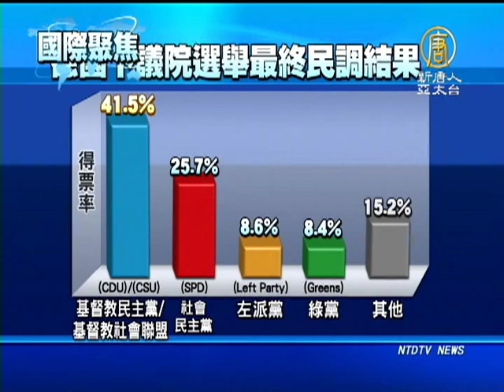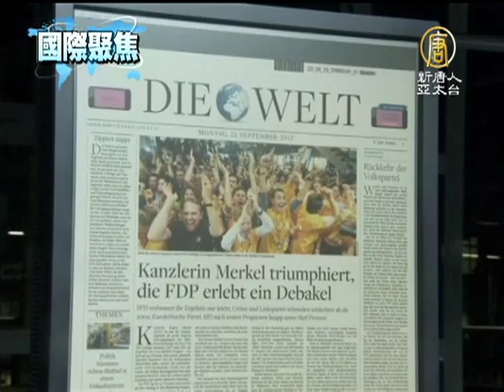【德國大選_國際新聞】德國執政黨大勝 左右共治機會上升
【德國大選_國際新聞】德國執政黨大勝 左右共治機會上升(NTDAPTV) 繼續來看到，德國總理梅克爾領導的基督教民主黨與基督教社會聯盟保守派集團，在星期天的國會大選中，取得勝利，不過由於同屬執政聯盟的自由民主黨得票率沒有超過百分之五的門檻，使德國組成左右共治「大聯合政府」的可能性升高。因此，雖然梅克爾三連霸總理，但面臨的挑戰，將更加嚴峻。【新唐人亞太台2013年9月23日訊】

星期一(23號)，德國各大傳媒都以總理梅克爾做為封面人物進行報導，《柏林早報》（Berliner Morgenpost）以「完勝梅克爾」報導了這次大選結果。

德國《圖畫報》（Bild）則以「梅克爾最大勝利」顯示執政黨大幅領先的趨勢。

根據德國第一電視台（ARD）公布的出口民調結果顯示，梅克爾(Angela Merkel)領導的保守派政治集團基督教民主黨（CDU）／巴伐利亞基督教社會聯盟（CSU）得票率約41.5%、最大反對黨社會民主黨（SPD）約25.7%、強硬派左派黨（Linke）約8.6%、綠黨約8.4%。

梅克爾在發表勝選演說時，表示這是「最好的結果」，她承諾再為德國帶來「美好的四年」。這是基民黨20年來最強勁的表現。

德國總理 梅克爾（Angela Merkel）：「未來四年，我們將竭盡所能，促使他們將成功帶給德國。」

成立7個月的反歐元政黨德國另類選擇黨（AfD）得票率約4.9%，雖然未達5%得票率門檻，不過成功將原執政聯盟自由民主黨（FDP）擠出國會殿堂，這次自民黨得票率只有4.8%，無法取得國會議席。

梅克爾領導的基民黨必須重新選擇結盟對象，外界普遍預料她將與社民黨組成左右共治的「大聯合政府」。

社會民主黨總理候選人 史坦布律克（Peer Steinbrueck）：「發球權在梅克爾手中。她是促成多數的推手。」

不同於爭論不休的外國朝野，德國政治趨向共識型態，這也讓德國大選十分特別，國內外的觀察家直到選舉前夕，也沒有發現德國朝野對某項重大議題針鋒相對。

星期一，各主要政黨領袖開始決定如何進行政黨結盟會談，談判將在4到8週內完成，然後簽署結盟協定。之後德國下議院將在第一次開會時選舉總理。

大部分德國人偏愛再次組成大聯合政府，如同梅克爾第一個總理任期。這讓新上台的德國政府不再那麼慷慨解囊與寬宏大量，面對歐洲盟國的政策態度變化可能不大。

其他包括再生能源政策、人口高齡化危機，以及規畫歐洲的願景等，都將成為梅克爾新任期的重大挑戰。